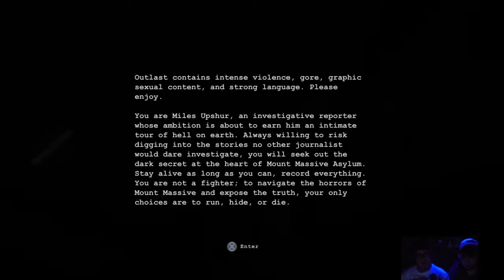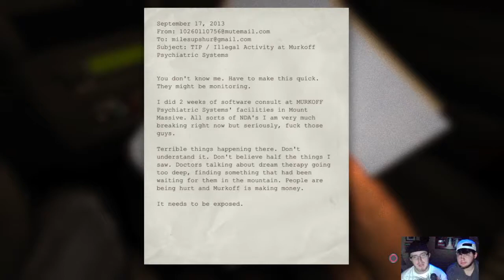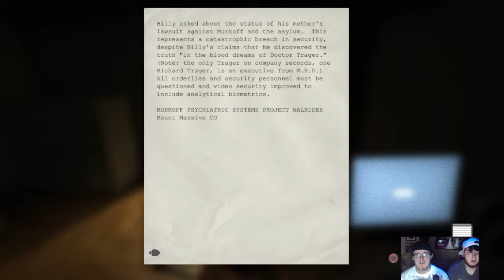TDB Lets Play: Outlast (Part 1)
TODAY!! IS THE DAY IT HAPPENS!!! NIGS AND DELIROUS D BOTH!!! PLAY OUTLAST!